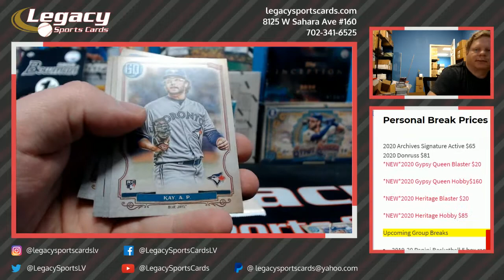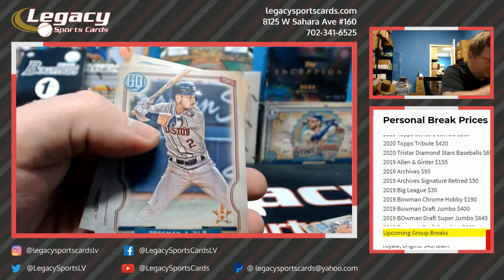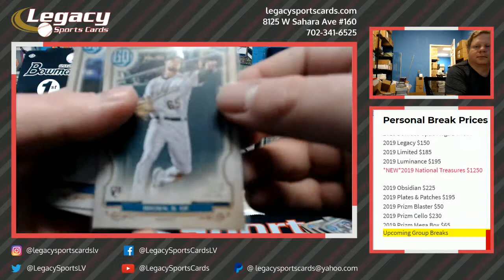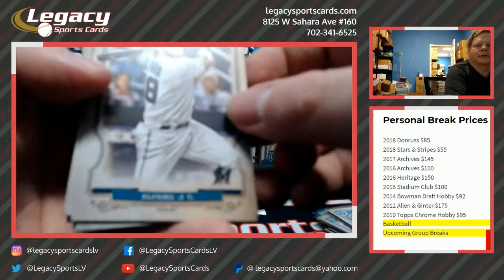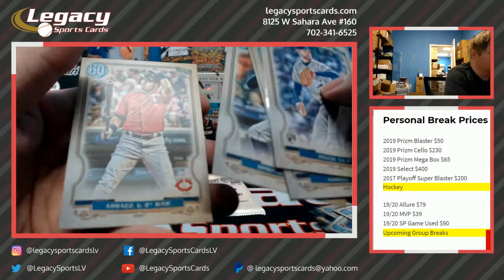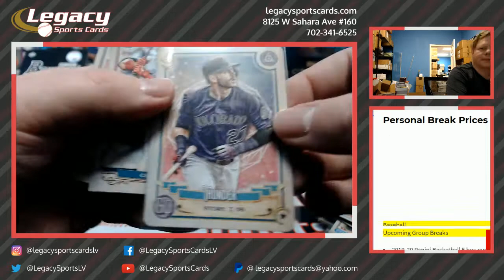2020 Topps Gypsy Blaster Frank